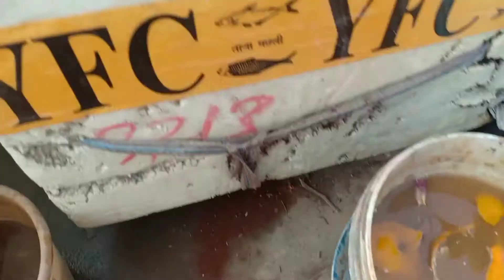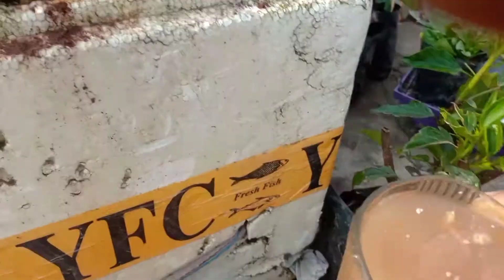578-पोलिनेटर को बुलाये ,गार्डन महकाये,मिट्टी को एसिडिक बनाये और प्लांट में ग्रोथ और फूलों को बढ़ाये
पोलिनेटर को बुलाये ,गार्डन महकाये,मिट्टी को एसिडिक बनाये और प्लांट में ग्रोथ और फूलों को बढ़ाये